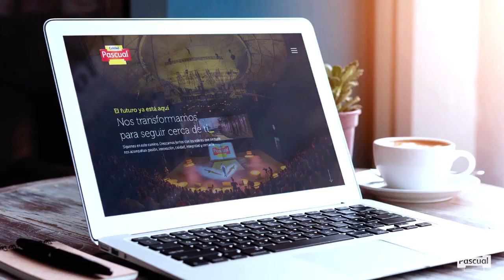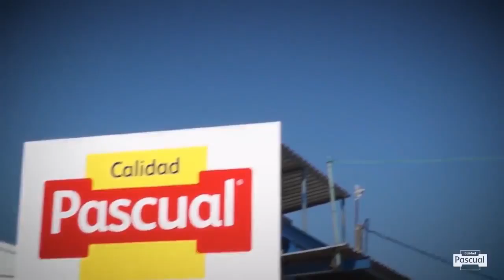Tomás Pascual: "Queremos ser una compañía cada vez más saludable"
Nuestro presidente, Tomas Pascual, presenta los hitos que marcaron el año 2017.